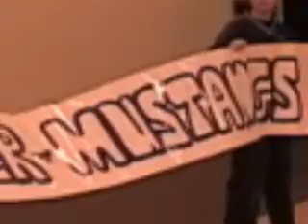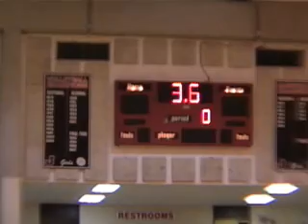Miller Elementary Volleyball 2006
Dakota's school volleyball tournament...undefeated!